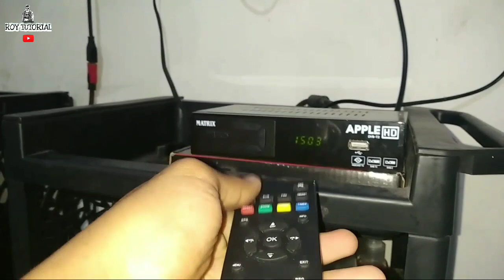Cara Memperbaiki Remote STB Matrix Tombol Power Rusak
Kesempatan kali ini saya berbagi cara perbaiki remote STB TV Digital.